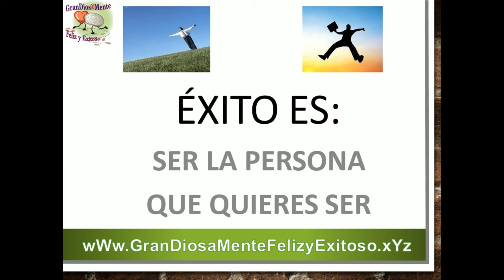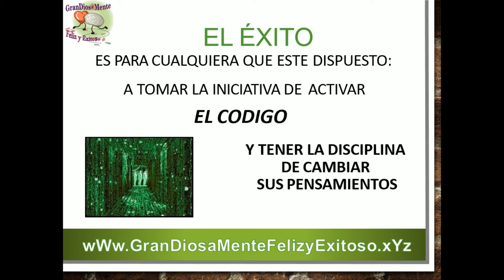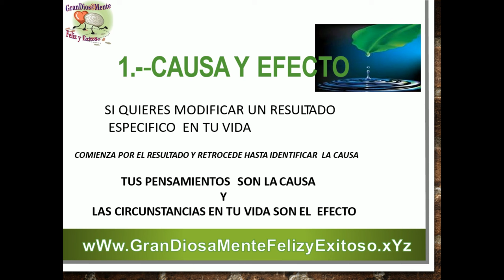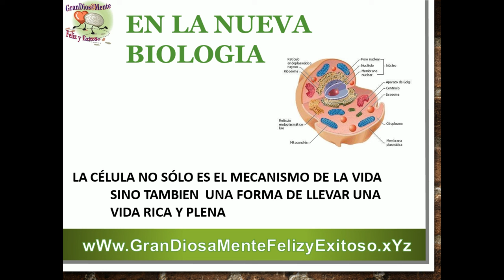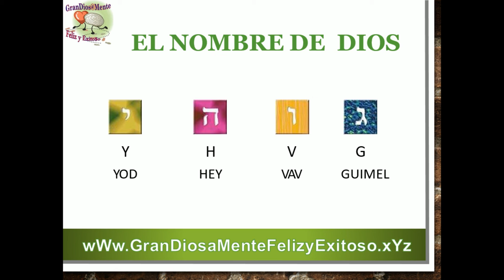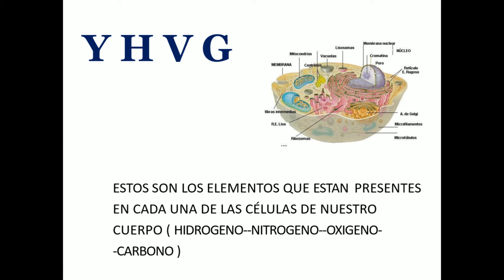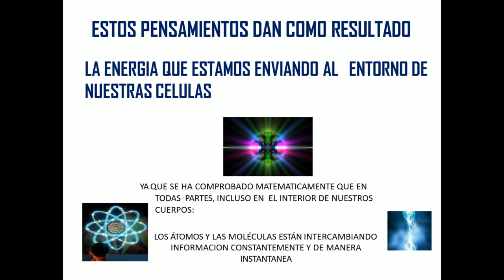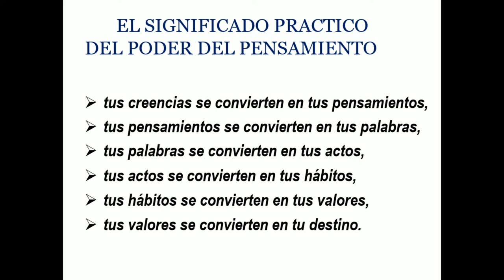¡Descubre el poder transformador de la recodificación y alcanza el éxito en las áreas de tu vida!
¡Descubre el poder transformador de la recodificación y alcanza el éxito en todas las áreas de tu vida! En este video, aprenderás los secretos y estrategias para recodificarte y desbloquear tu máximo potencial. La recodificación te permite reprogramar tu mente, eliminar creencias limitantes y adoptar patrones de pensamiento y comportamiento que te impulsen hacia el éxito.

A través de ejercicios prácticos y técnicas efectivas, te guiaré en un viaje de autotransformación que te llevará a lograr resultados extraordinarios. Descubrirás cómo identificar y superar tus bloqueos internos, establecer metas claras y diseñar un plan de acción personalizado. ¡No hay límites para lo que puedes lograr cuando recodificas tu mente para el éxito!

No pierdas esta oportunidad de descubrir los secretos de la recodificación y cambiar tu vida para siempre.

¡Recodifícate para el éxito hoy mismo!

"Grandiosamente Feliz y Exitoso: todos anhelamos serlo. En este canal, descubrirás el secreto de los triunfadores. Revelaremos consejos prácticos y estrategias comprobadas para ayudarte a ser grandiosamente feliz y exitoso.